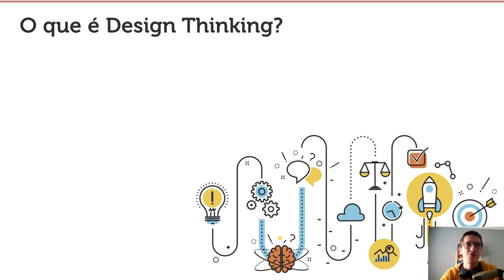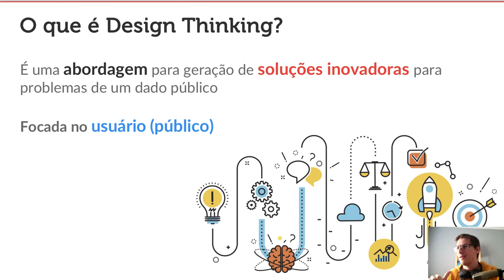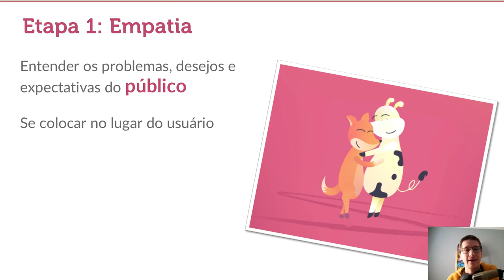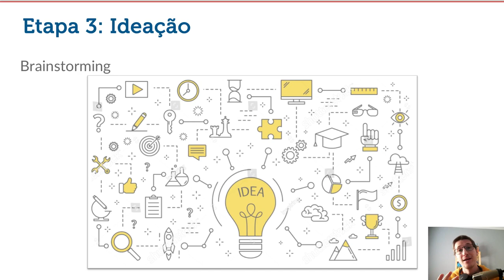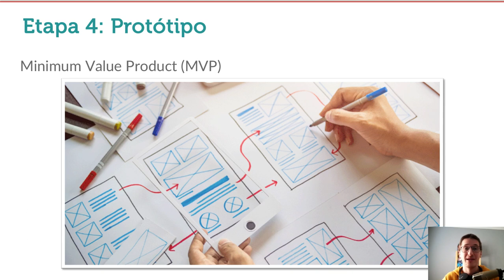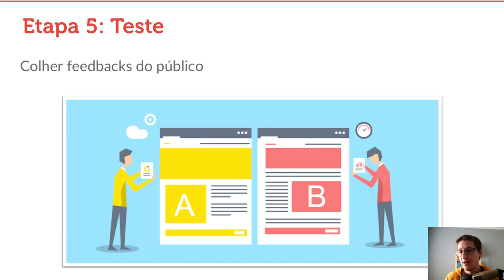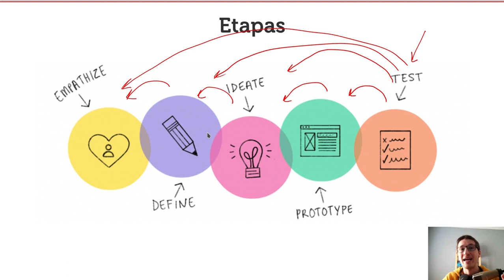Design Thinking - Curso Empreendedorismo